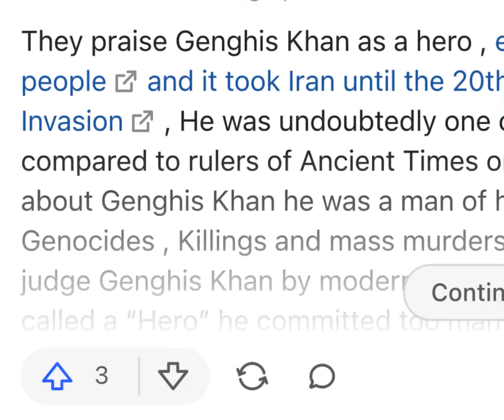“They praise him as a hero” - genghis khan (meme)